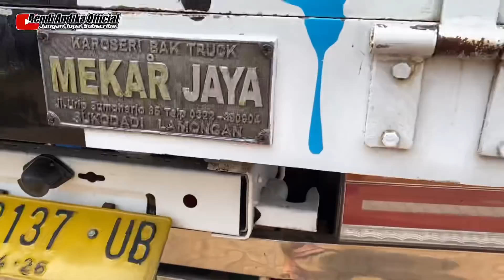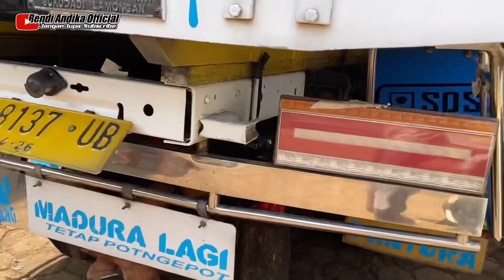COPOT PER STANDARD, CEPER CAKEP